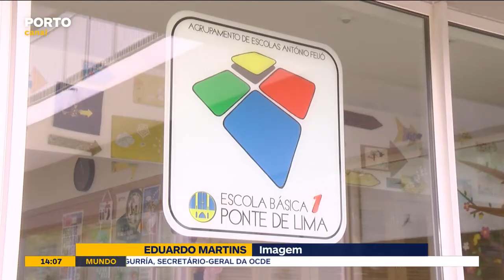Município de Ponte de Lima promove atividades para crianças autistas e com multideficiência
O Município de Ponte de Lima volta a promover férias inclusivas para as crianças das unidades de autismo e multideficiência do concelho. Até ao final de julho, as crianças vão poder fazer atividades desportivas, trabalhos manuais e passeios pela vila.